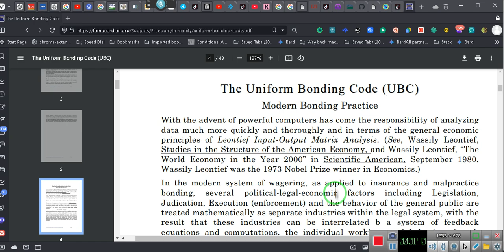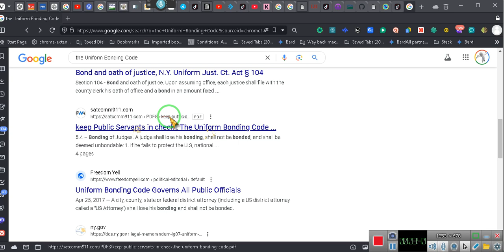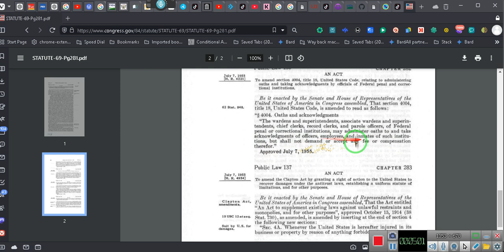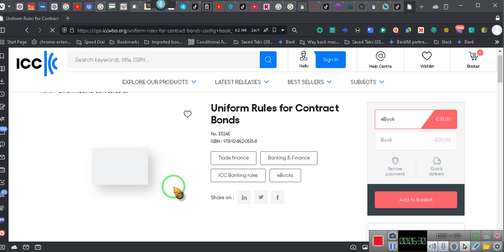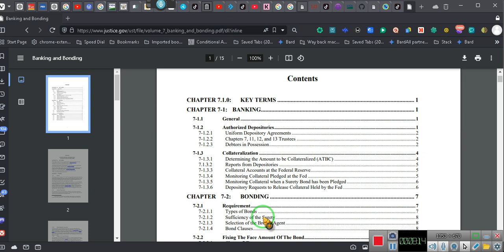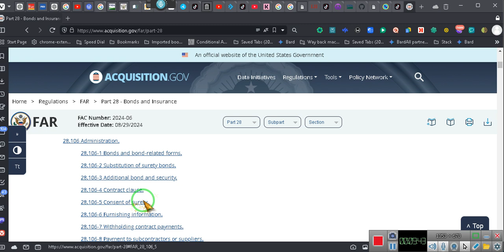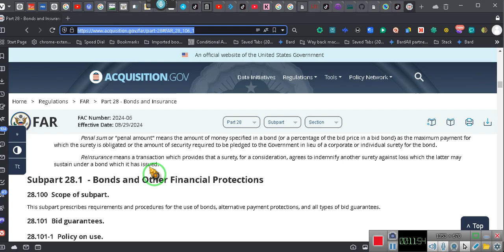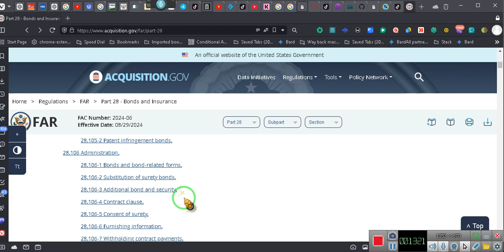PROCEDURES FOR BONDS